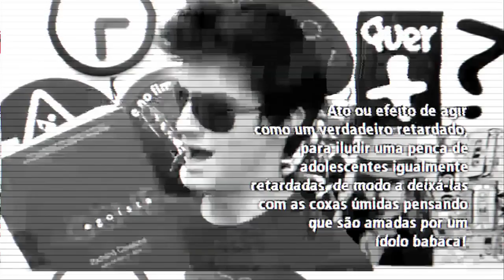Wise Up - Fiuk X Felipe Neto - Frente a frente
Finalmente, Fiuk e Felipe Neto se encontraram. E nos bastidores do comercial da Wise Up, decidiram falar e (tentar) resolver seus problemas.

Assista a esse encontro promovido pela Wise Up. Uma batalha que começou na internet, agora continua fora dos computadores.

Wise Up. A Escola de Inglês Oficial da Copa do Mundo da FIFA™.